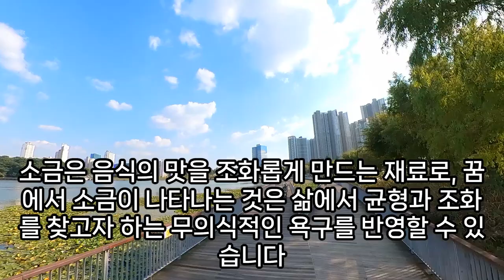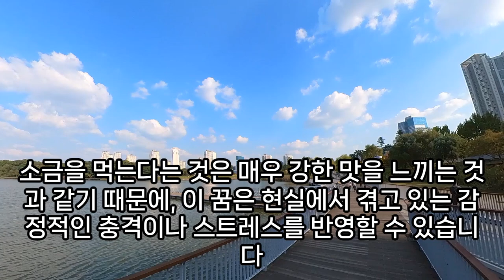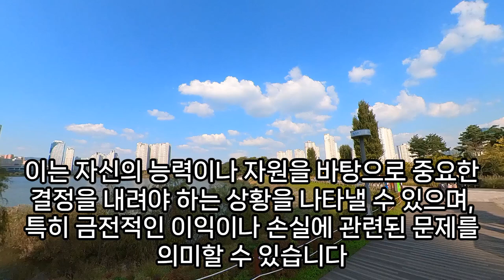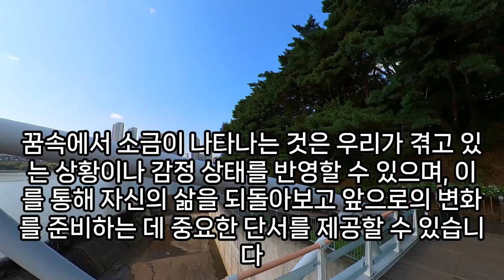소금꿈, 소금 사는 꿈해몽, 소금 사재기 꿈 , 천일염 꿈, 꽃소금 꿈, 핑크솔트꿈, 소금에 절이는 꿈, 소금뿌리는꿈, 깨소금 꿈 해몽, 소금항아리 꿈, 재물운 꿈, 예언, 예지몽